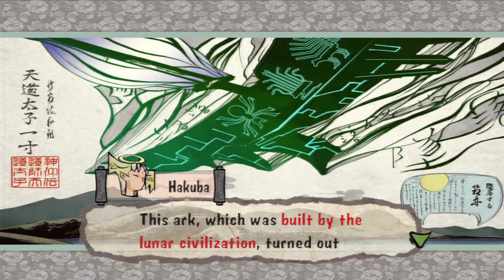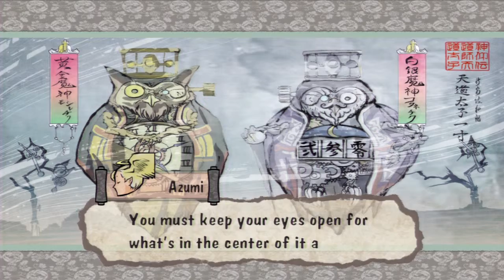Okami - Episode 81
Let's hit that "Like" button to give Lady Amaterasu our unending support! : D
Konnichiwa, Youtubers. Welcome to my playthrough of the HD remake of Okami for the Playstation 3.

Let our heavenly light shine down upon the world as we assume the role of the reanimated Wolf Goddess of the Sun, Amaterasu, as she and a miniscule wandering artist by the name of Issun, are tasked with restoring the demon-ravaged land of Nippon to its natural beauty by the wood sprite, Sakuya.